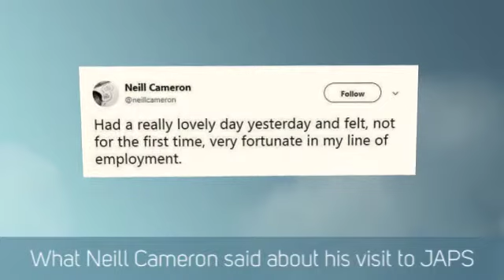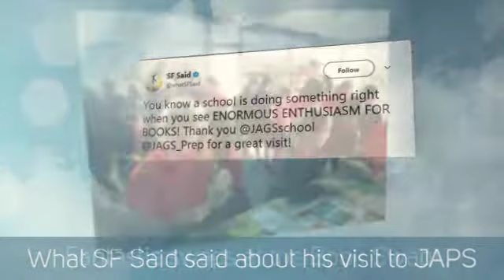JAPS Book Week 2017